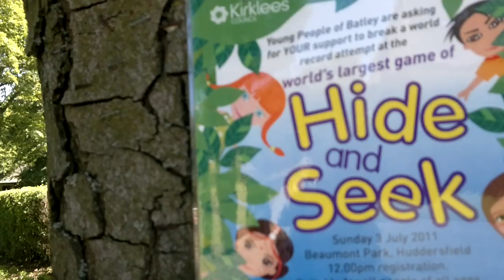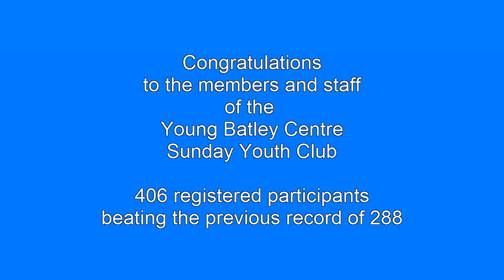Hide and Seek World Record - Beaumont Park, Huddersfield; 3rd July 2011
The Hide and Seek World Record attempt mounted by the members and staff of the Young Batley Centre Sunday Youth Club at Beaumont Park, Huddersfield, West Yorkshire, UK - 3rd July 2011